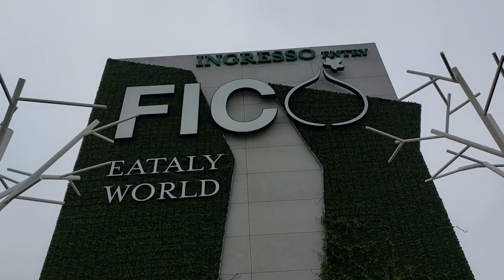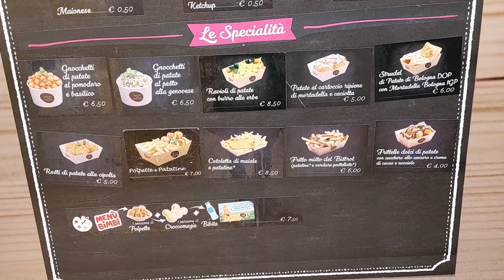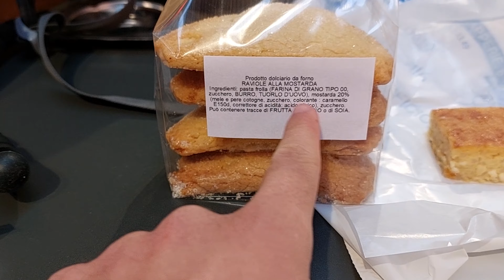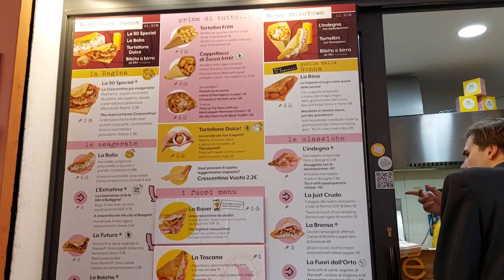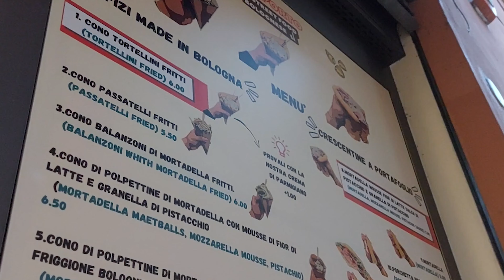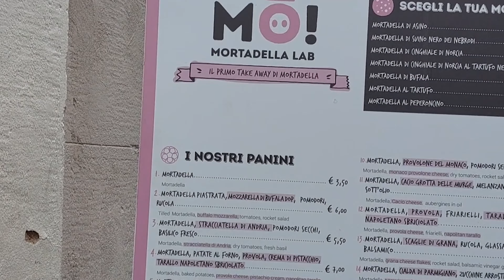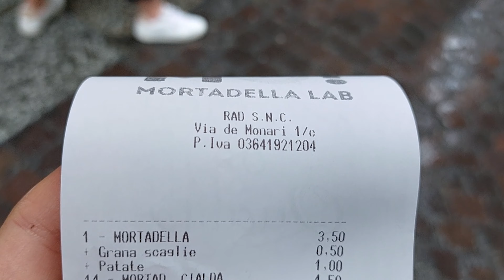BOLOGNA FOOD TOUR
⬇️CLICCA MOSTRA ALTRO⬇️
Bologna, una delle città italiane più famose per quanto riguarda il cibo. Lo so, questo food tour è molto lungo, ma vi consiglio di vederlo tutto (magari dividendolo in più parti) per poter godere appieno di tutto quello che questa città ha da offrire!

▶️CANALE YOUTUBE e Instagram SUI VIAGGI: ALWAYSVIAGGIARE